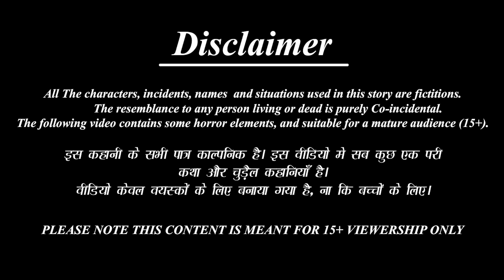दुर्गा माँ ने बनाया छिपकली | Durga Maa | Hindi Kahani | Moral Stories | Bhakti Stories | Hindi Story